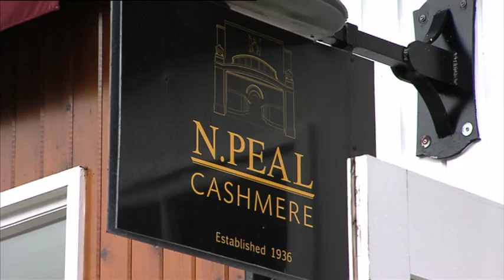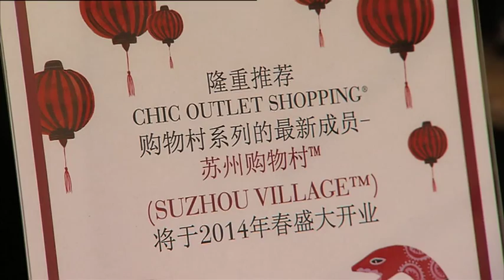Kildare Village and Chinese shoppers - RTÉ Morning Edition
More and more Irish retailers are trying to attract Chinese tourists by employing store assistants that speak Mandarin and Cantonese.

This follows an increase in the numbers of Chinese coming here with the help of the visa waiver programme.

The Ireland China business association's Ken Duggan joins RTÉ's Morning Edition presenter Anthony Murnane in studio but first reporter Aisling Riordan went out to Kildare Village who are actively encouraging Chinese tourists to visit there.